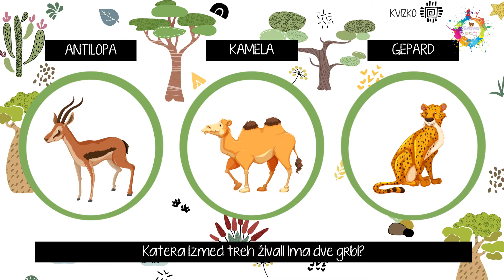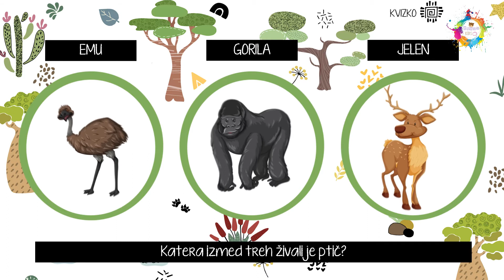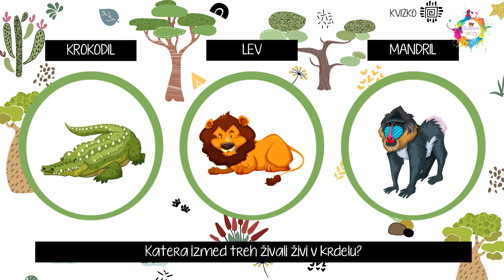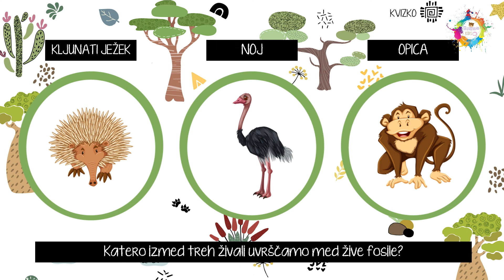Timmy KIDS TV. KVIZKO - Živali.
V videu "KVIZKO - ŽIVALI" sem za otroke pripravila različna vprašanja.
Vedno so tri možnosti med katerimi lahko izbirajo, pravilna pa je le ena.

Ali vaš otrok ve? Vprašajte ga ...